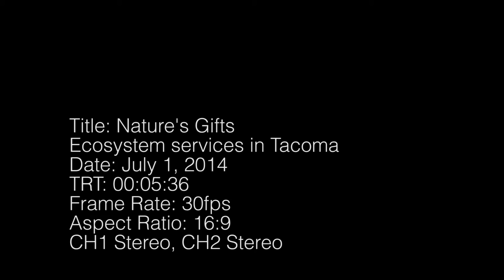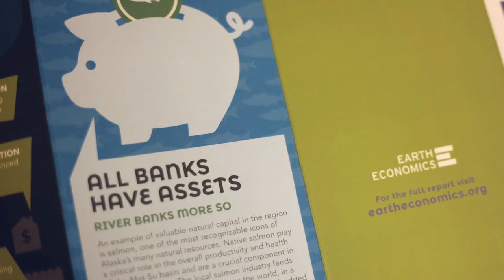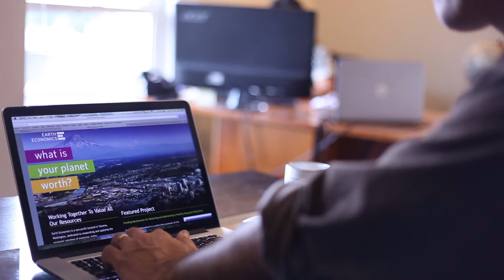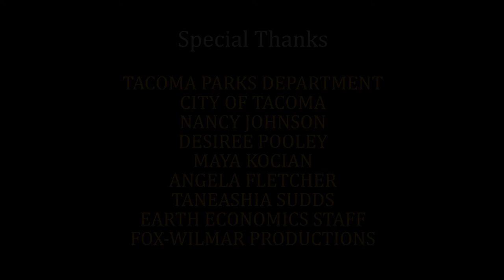Nature's Gifts Ecosystem Services in Tacoma HD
This short, educational video features Tacoma’s park system and natural areas, which provide huge economic benefits through ecosystem services.